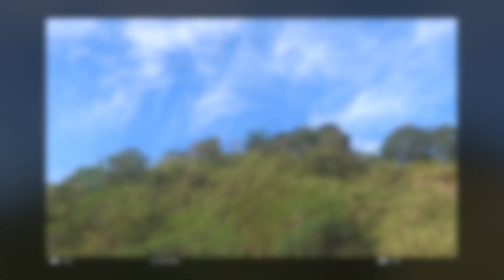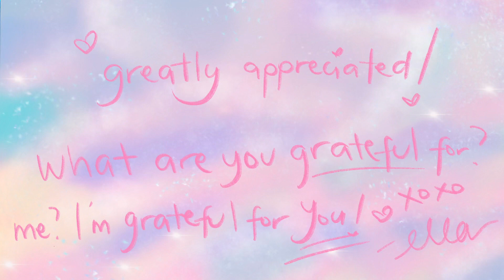First Time Car Camping ⛺️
BEGINNER PACK MGA GAMIT NAMIN 😅

Hiyiiieee~ Here's our first camp journal and more to come! For our first time, we just tried to feel and see if we'll like it. Turns out that we LOVE it! So for sure iikutin namin bawat sulok ng Pinas para magcamping~

Saan campsite pa kaya kami pwede pumunta? :)